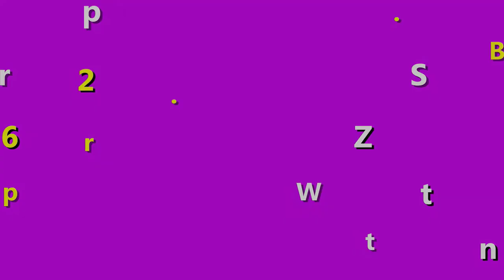Review kem Face Pháp A cosmetic chi tiết - Kem dưỡng da siêu trắng mịn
Kem Face Pháp A được nhiều chị em đánh giá là dưỡng trắng da đẹp nhanh và hiệu quả. Nếu bạn có sử dụng nhiều laoij kem rồi mà chưa thấy da đẹp thì thử sang loại này thử nhé.